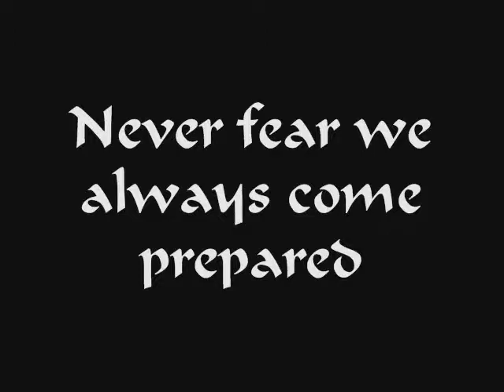Assault on Funky Fred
Assaulting Funky Fred